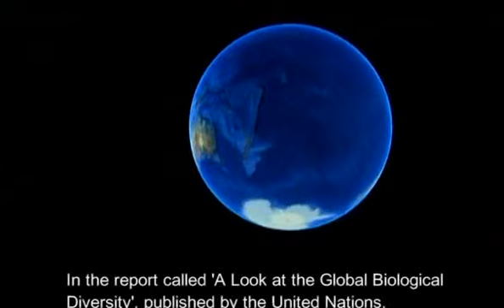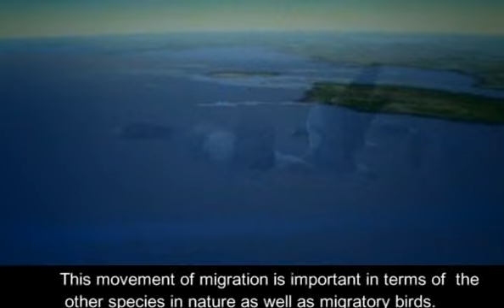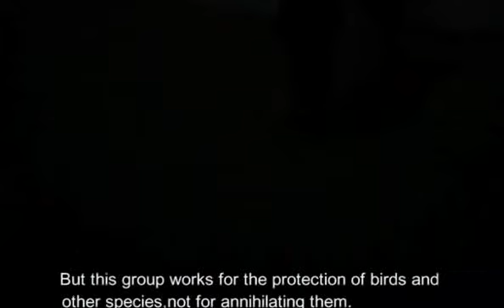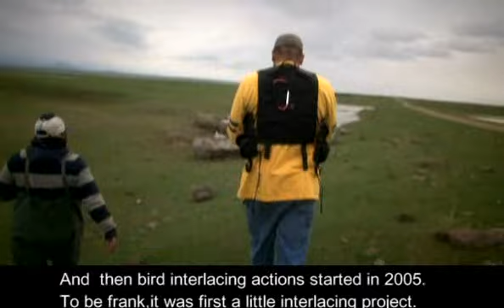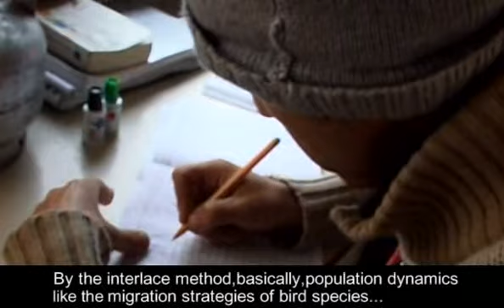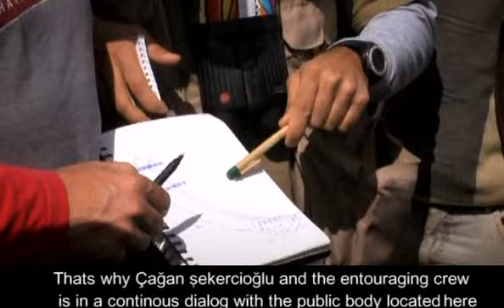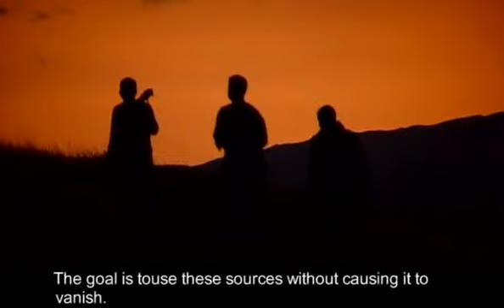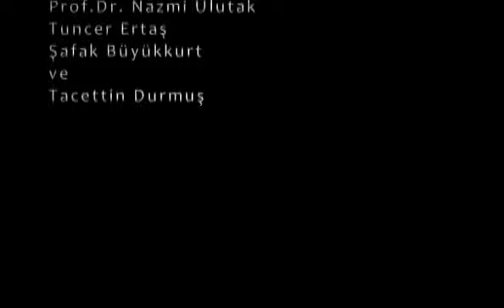Yeryüzünün Kanatları / The Wings of the Earth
KuzeyDoğa Derneği'nin Kars-Iğdır Doğal Zenginlik projesi kapsamında bölgede yürütmüş olduğu faaliyetleri konu alan belgesel.